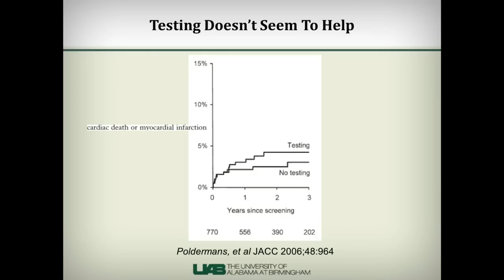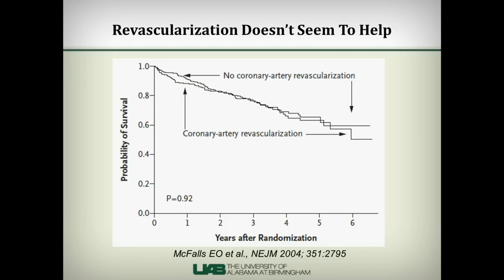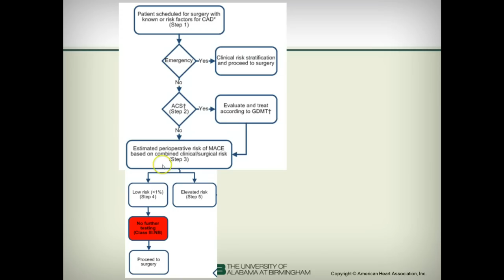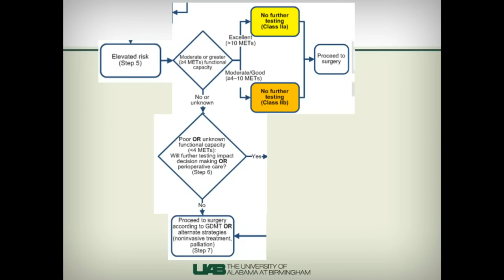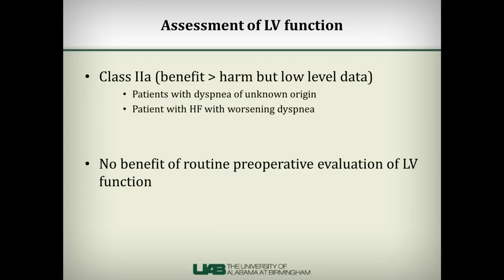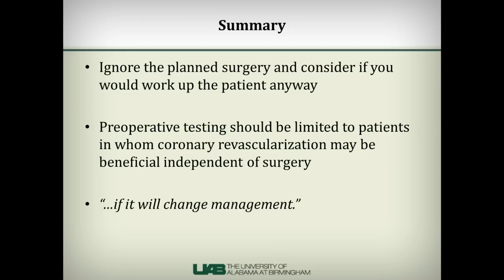Who needs preoperative cardiac testing?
I will review data on the limited benefit of preoperative testing and revascularization. I also review the 2014 ACC/AHA guidelines on perioperative evaluation and management of cardiac risk in patients undergoing noncardiac surgery.